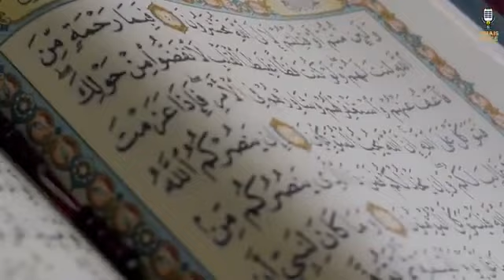7 December 2023